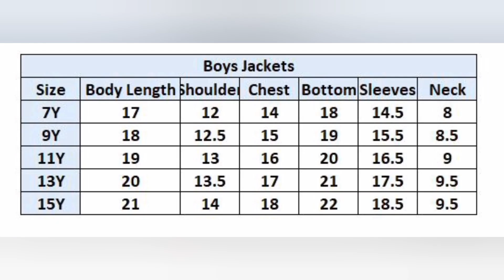Online Shopping125 🛍 🛍 💸💸nadiashafi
Name: Puffer Jacket-4
Type: Puffer Jacket
Fabric: Polyester
Color: Brown

Details:
Medium long length ,Elastic waist, Detachable fur hood, Windproof cuffs ,Zipper and button closure.
This down outwear coat has excellent windproof, waterproof and warm-keeping features.
Quilted down coat featuring beautiful waisted fit; Concealed zipper closure with snap placket and front pockets